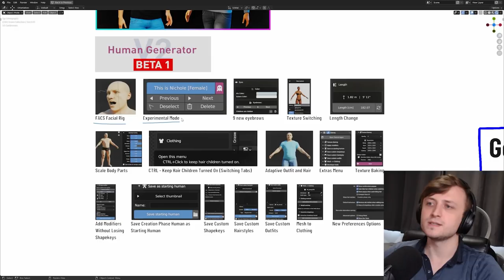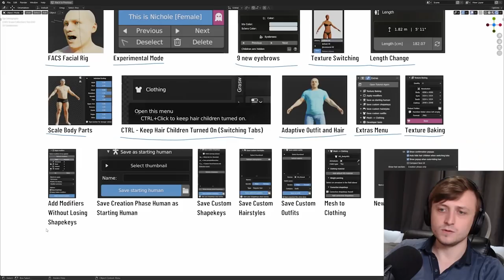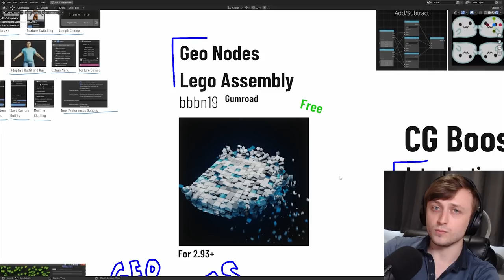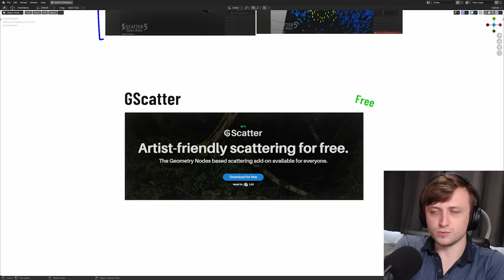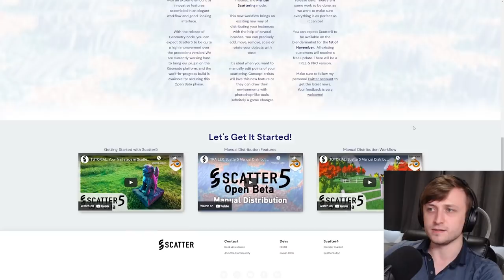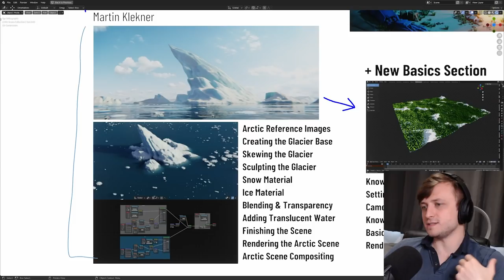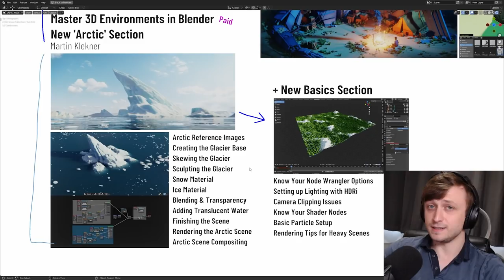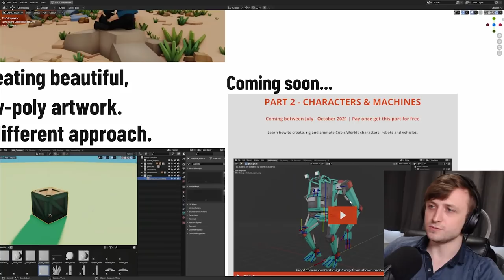Cool New Tools, Updates and Courses for Blender!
Talking about some cool new tools, updates and courses in the Blender community.

00:00 - Intro
00:12 - Human Generator V2 Beta
01:38 - Vector Math Master Class
02:22 - Geo Nodes Lego Assembly
03:10 - Scattering Tools
05:47 - CG Boost
05:58 - Introduction to UDIMs
06:29 - Arctic Environments
07:28 - Cubic Worlds Course
08:29 - Closing Thoughts
08:59 - Outro